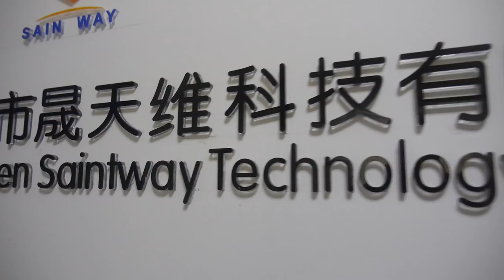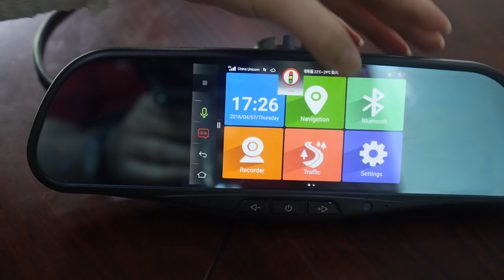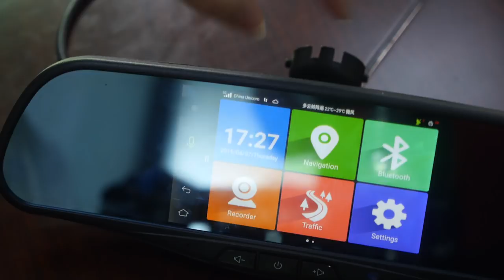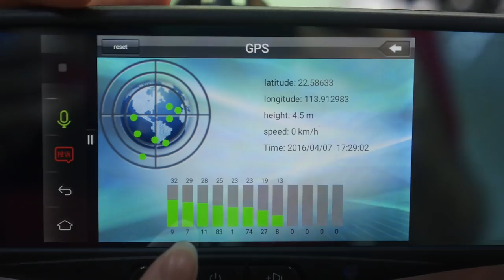Saintway Car Mirror DVR on Rockchip SoFIA 3GR, Voice Control, GPS, FM etc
Saintway shows the cloud rear view mirror with DVR system, powered by Quad-core Rockchip/Intel SoFIA 3GR,runs Android 5.1, with WiFi, Bluetooth and SIM card slot, support intergraded 3G, GPS, FM features, With build-in dual-camera, support dual-channel video recording. It also support voice control, customer can use many features hands free like make phone call, navigate, listen to music etc.